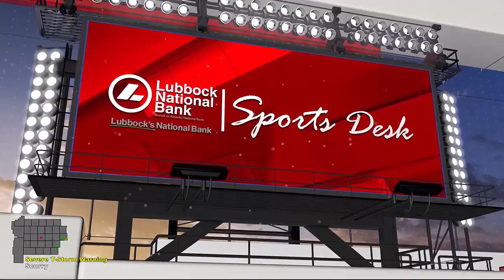Lubbock-Cooper Liberty Boys Win 3A State Championship